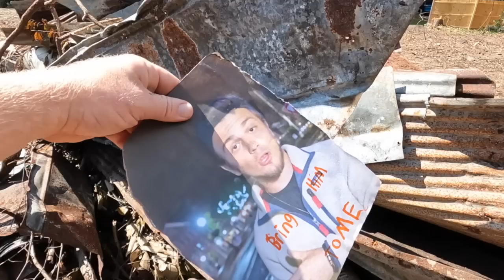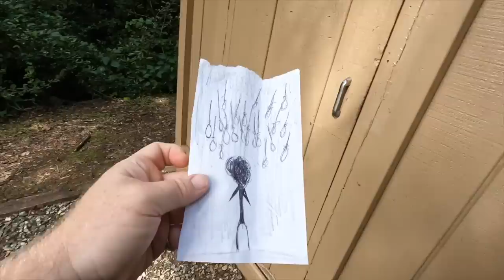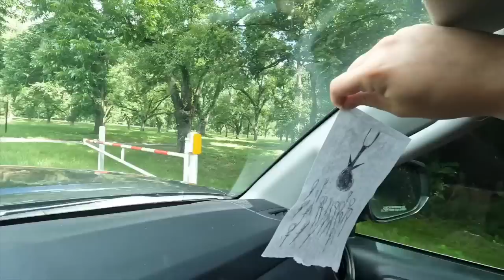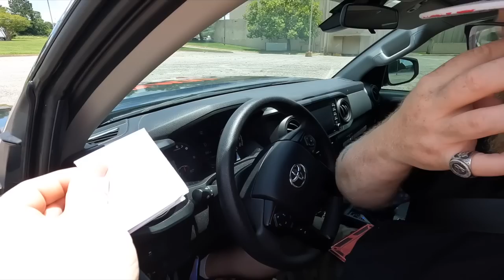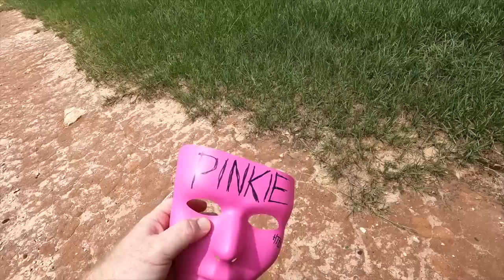TERRIFYING RANDONAUTICA EXPERIENCE - WRONG TURNS (GONE WRONG)